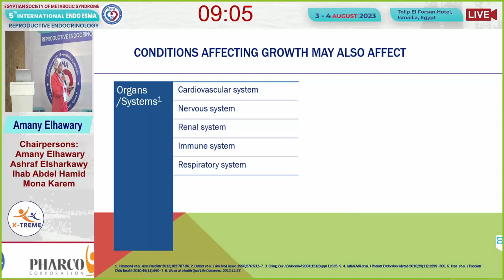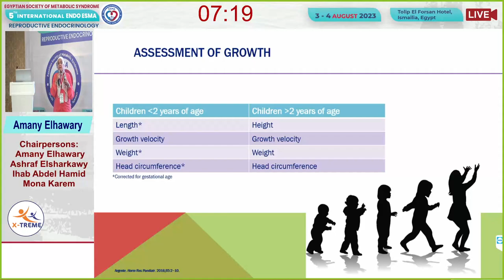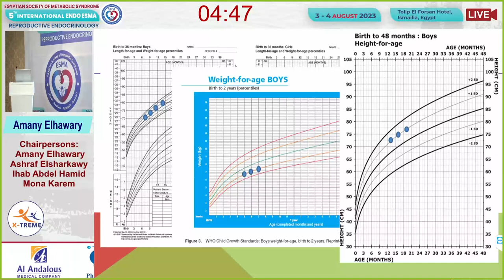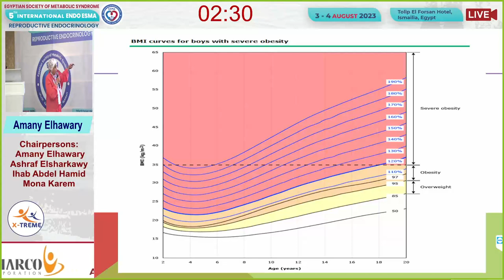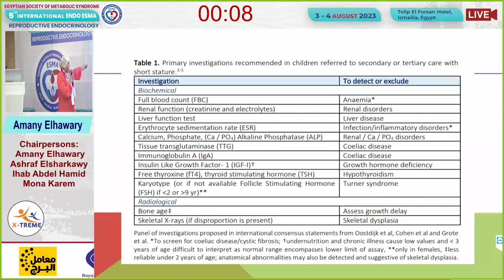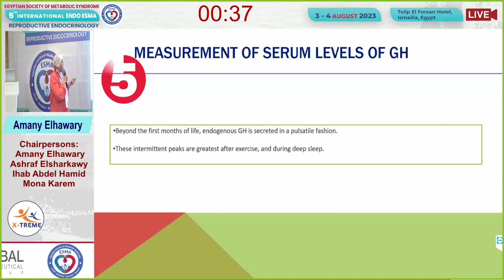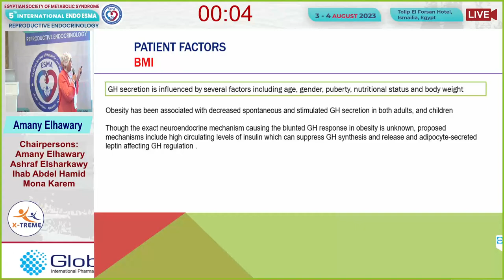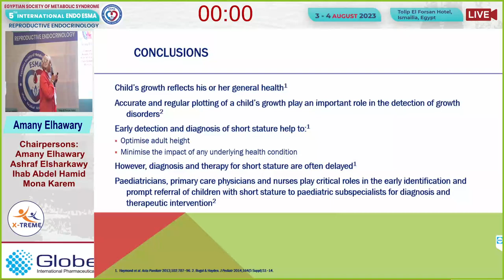Prof. Amany Elhawary - ABC Short Stature